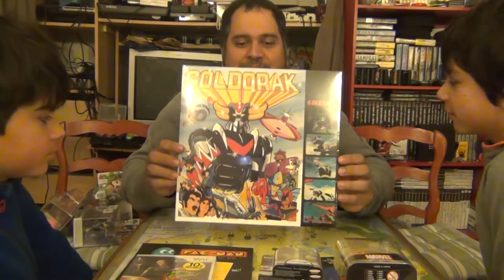Achats Mars 2018 Jeux & Amiibo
Episode 29 : Retour sur nos achats "jeux vidéo" de mars 2018, avec un gros arrivage d'Amiibo et d'autres gadgets sympa.